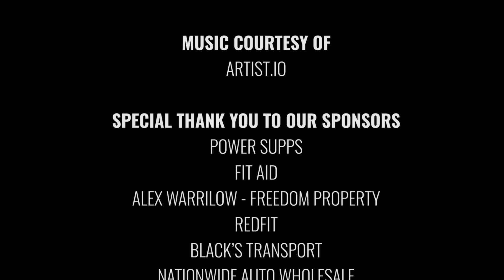GAME TIME 2020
DYLSTUBBS VISUAL CONTENT

EXECUTIVELY PRODUCED BY
DAVID ROBY

PRODUCED BY
LANA IBBOTT
BRODIE PREFONTAINE

CINEMATOGRAPHY BY
JAMES SOUTHAM
DYLSTUBBS VISUAL CONTENT

ALEX MATHA
REECE HARRISON

EXECUTIVELY PRODUCED BY
DAVID ROBY

PRODUCED BY
LANA IBBOTT
BRODIE PREFONTAINE

ARTIST.IO

POWER SUPPS
FIT AID
ALEX WARRILOW - FREEDOM PROPERTY
REDFIT
BLACK’S TRANSPORT
NATIONWIDE AUTO WHOLESALE
BRISTOL PAINTS
GORILLA
COULSON PAINTING
TODDS MECHANICAL